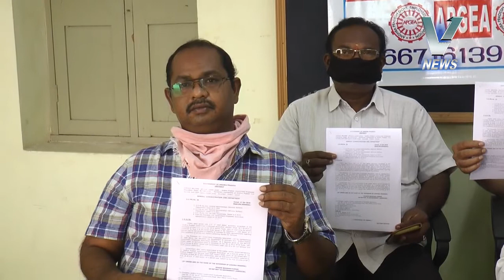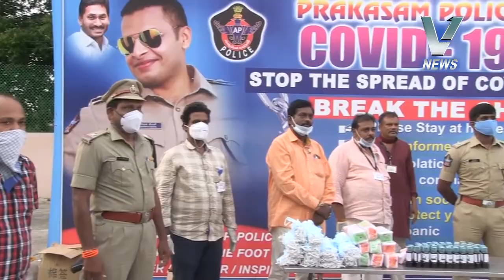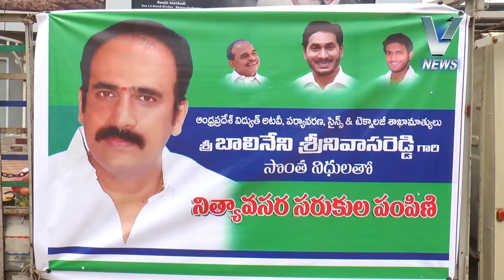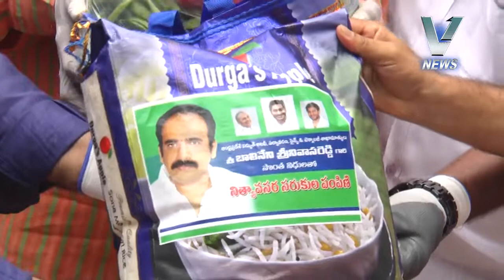V NEWS 29.04.2020 7:30PM